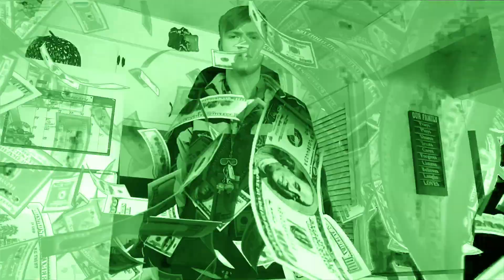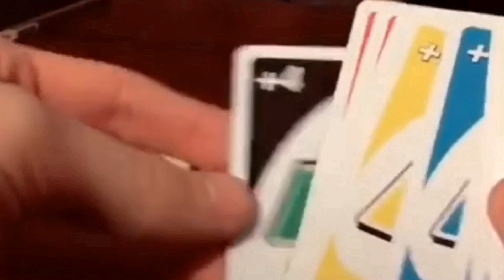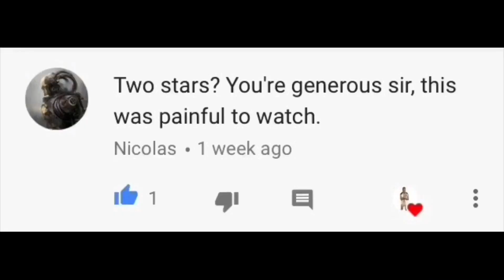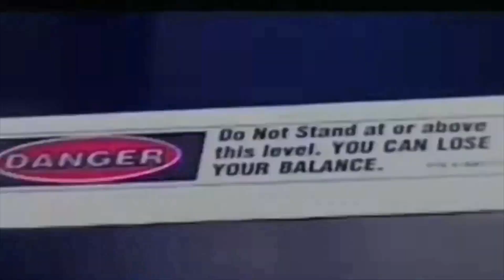BEST IN THE YARD IV | Ladder Match: Victor Van Pelt vs. XStatic (Highlights)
BEST IN THE YARD IV | Diamonds to Standards: Victor Van Pelt vs. XStatic (Ladder Match)

At the 2018 sequel of BYW’s Biggest Extravaganza—BEST IN THE YARD IV. In the opening contest, we saw what can only be described as one of the most unorthodox & wild of matches in the BITY series to date. Two charismatic personalities- one a flamboyant veteran and the other one of the fastest rising stars clashed as the "Diamond of the Industry" Victor Van Pelt took on the "Silver Standard" XStatic in a LADDER MATCH!

The first shot fired off when Van Pelt had submitted one of his matches to be reviewed on by someone he considered an idol. Former multi-time VTW World Champion, XStatic himself by giving his honest opinions and critique of Victor’s match on “XStatic Talks Wrestling” where 1/2 of the Bad Sons had given a 2/5 Star rating that wasn't held back or sugar coated. "Sticks and stones may break my bones but, words will never hurt me." This was not the case! As it left the current Proving Ground Champion very bitter as he felt he deserved more praise from his hero. ‘The Diamond’ let the world know how insulted he felt on his social media by ripping into the first-ever VTW Champion's career, picking at some old wounds, w/ some assistance of his personal friend.

Following, XStatic had some deep reflection to standup for himself. Verifying that ‘The Silver Standard’ had not truly gone away. That he was that same guy that shines brightest when the lights are on. He was waiting for a true call to action, that time has come as he vowed to sink low enough to TAKE THE BALLS from the 24-Karat Man, the OG of Million Dollar, the Bank Account Cleaner, the King of Dollar Style, and most importantly, your mother's favorite wrestler, AWAY!

The verbose Victor had issued the challenge for BITY IV to settle the beef. He saw the veteran as his molding pressure into the coal moment. Either he’d back up all his words to become the true diamond reflected in his idol's infamous glasses or continue to be seen as a mockery act in flashy appearance. However, before acceptance- the vow would become true: a weakness was exposed, as his emeralds had been 'removed' from his rich pants.

‘The Silver Standard’ had his hands on the final piece of the puzzle. He had constructed a concept for their match. One that would physically require risking your body, for a body part, where the sky is the limit, to make your climatic moment in succeeding- you must ascend up the Ladder and retrieve the prize. It was decided that the two would meet in a high risk, diamond reward- LADDER MATCH and hanging above is none other than Victor Van Pelt’s ball-sack!

Check out the story highlights of “Diamonds to Standards” from the 4th Annual BITY! As we head closer & closer to BEST IN THE YARD V: “The Last Hoorah” coming soon exclusively on the NUW YouTube Channel!!